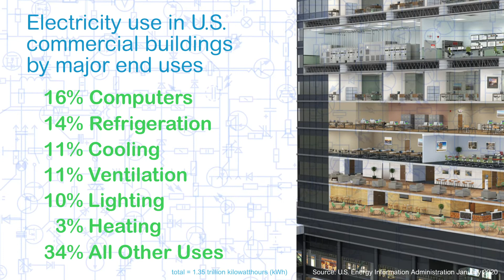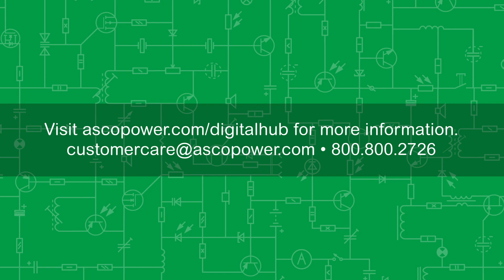Infographics: Energy Use in Commercial Buildings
Learn how electricity is generated, delivered, and used in typical commercial buildings in the U.S.